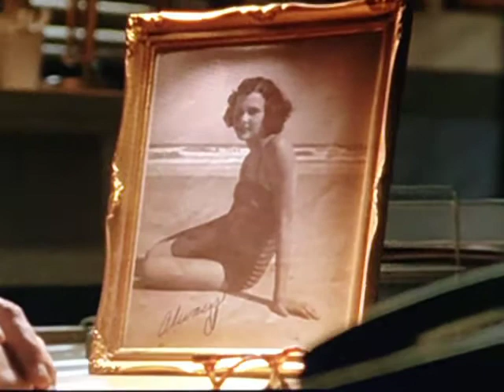one tree hill